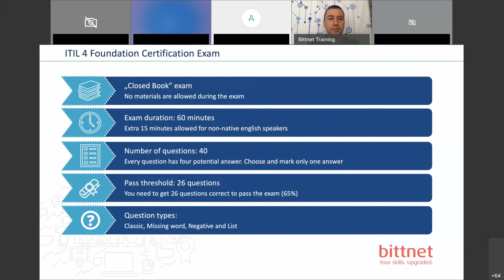2. ITIL®: Course & Exam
Workshop ITIL® Foundation este un webinar din cadrul seriei de webinarii din Demo the Live Day organizate de Bittnet Training pe 14 Mai 2020

Trainer: Gabriel Vâlsan